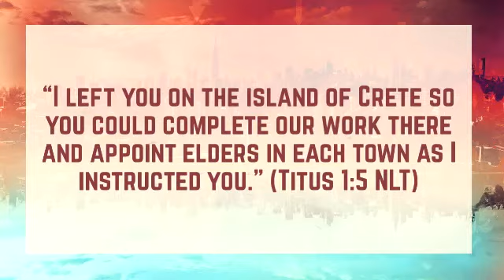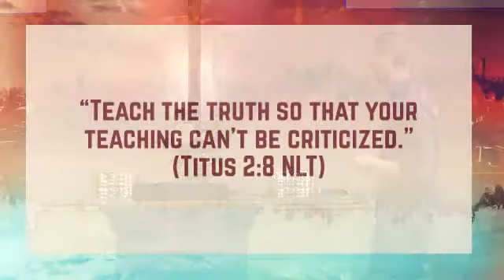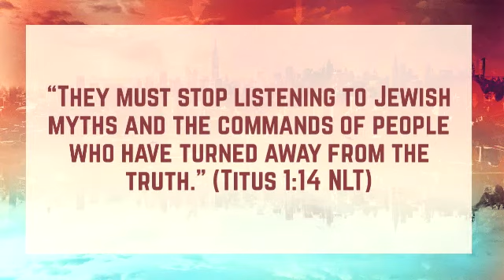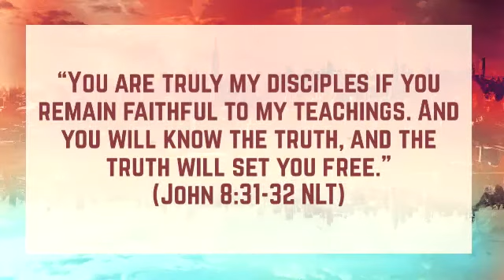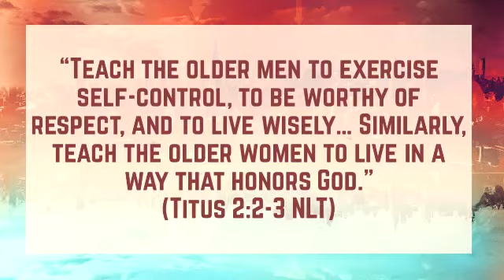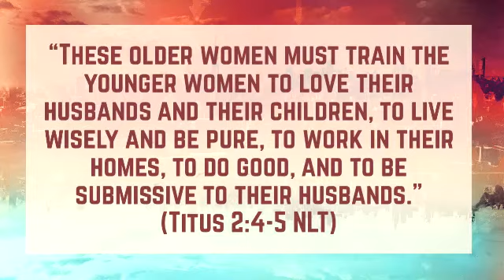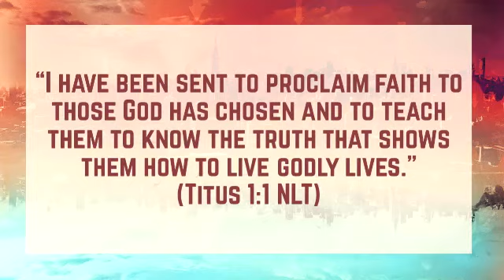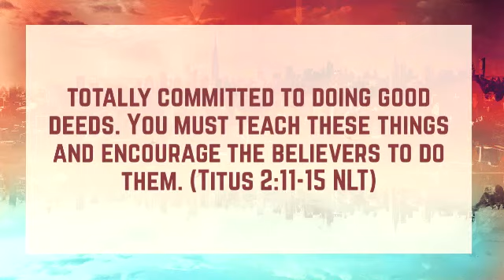Counter Culture: Titus 2 - Scott Bayles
Living our lives according to God's values and morals is counter-cultural these days. In Titus 2, Paul says that in order to effectively counter culture, Christians need truth, teachers, and transformation.